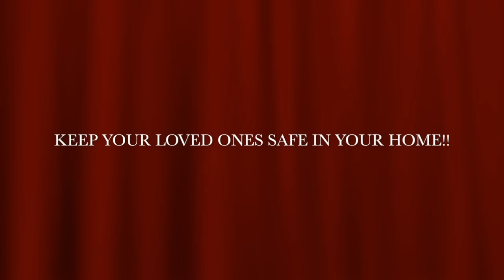Shiloh x Vluestar - I'll Keep You Safe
Shiloh x Vluestar